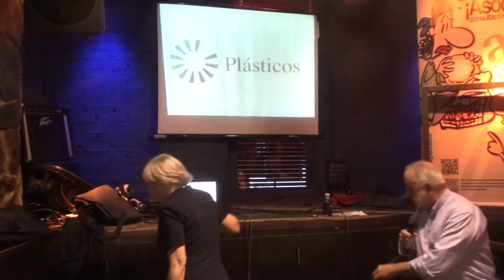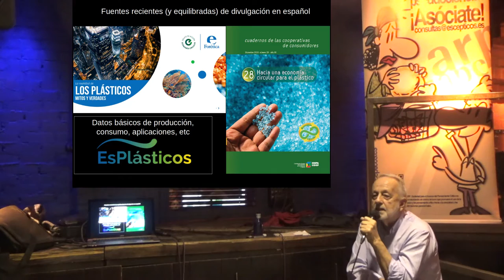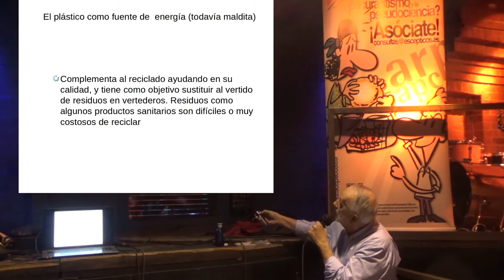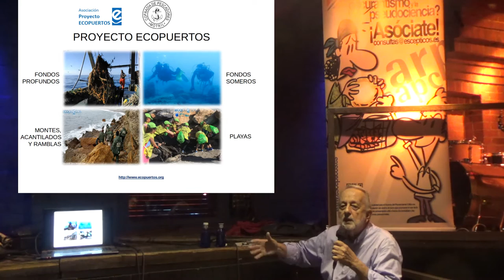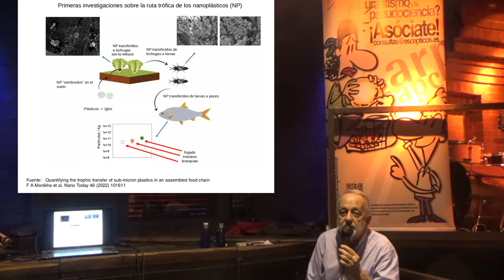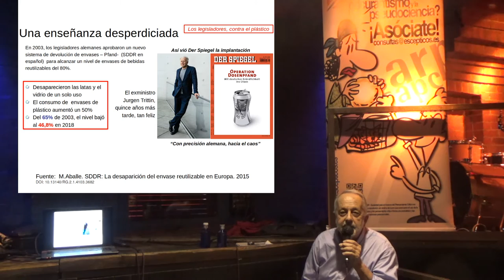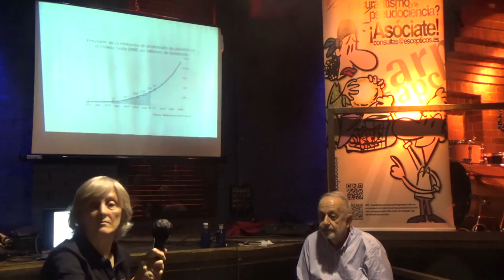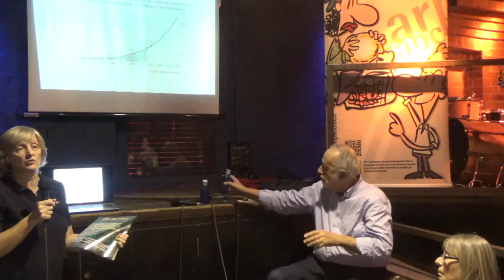¿Plásticos: historia de amor y odio con la sociedad - Miguel Aballe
Miguel abordará una panorámica científica, práctica y medioambiental sobre esta familia de materiales, pasando revista a sus pros, contras y soluciones, inmersos en un debate que traspasa cualquier escenario razonable.  También nos hablará de su origen, aplicaciones, residuos y reciclado, y de los grandes debates: basuras marinas, toxicidad (o no) o microplásticos, y de algunos ejemplos notables de greenwashing y greenspoiling, mitos y realidades y los números detrás de  ello.